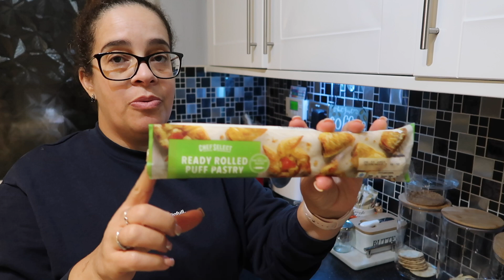COMIGO NA COZINHA À FAZER O JANTAR | FIZ FOLHADOS DE MAÇÃ 🫣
Olá meus queridos, no vídeo de hoje irei partilhar com vocês uma receita nova e espero que vocês gostem.

Se você é novo por aqui, seja muito bem-vindo/a e se você ainda não é inscrito, não se esqueça se se inscrever e partilhar os vídeos para que o canal alcance mais pessoas.